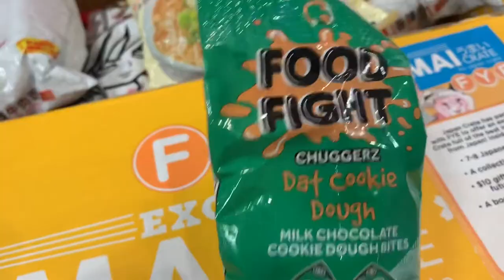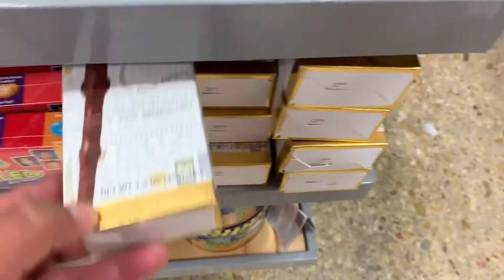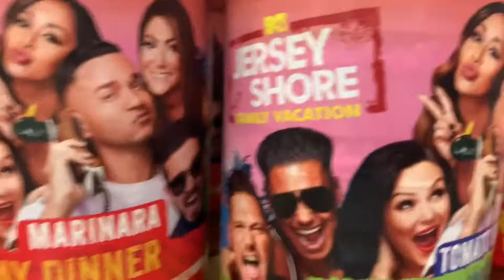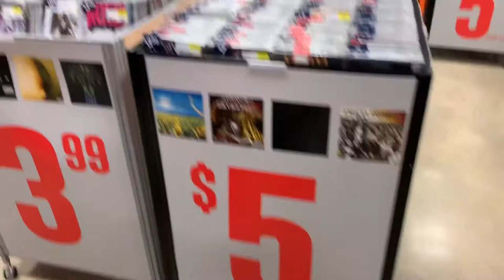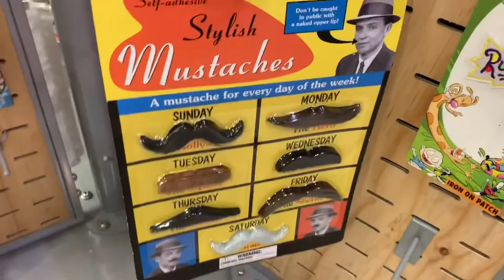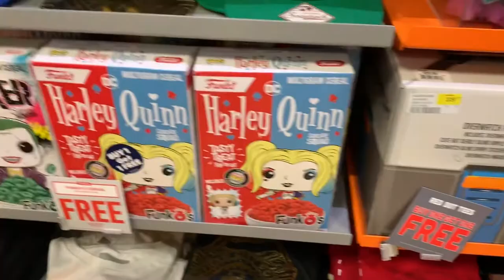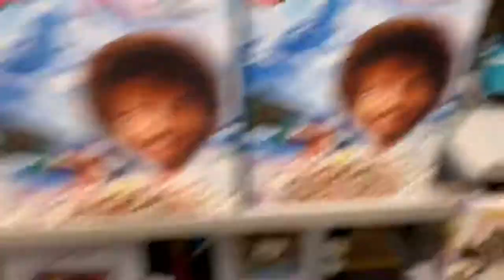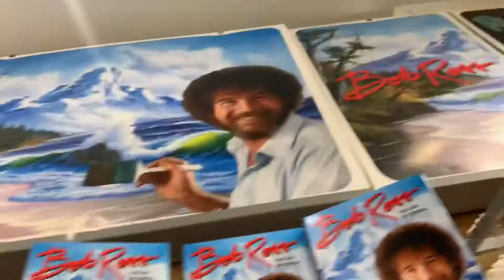LET’S GO SEE FYE.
LET’S GO SEE FYE. This place has something for everyone and pretty neat stuff you should come to check it out. If your looking to buy something different come to FYE.